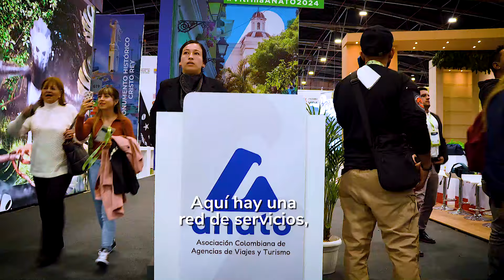El turismo un camino para la transición a una economía descarbonizada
El mundo hoy exige un Cambio y para cuidar la Vida de nuestro país estamos trabajando en ello.

Impulsando la producción y el turismo del País de la Belleza vamos a lograr reemplazar las divisas petroleras y carboneras por divisas de turismo.

En el Gobierno del Cambio la transición a una economía descarbonizada es una realidad.